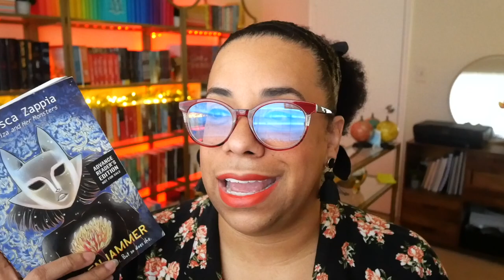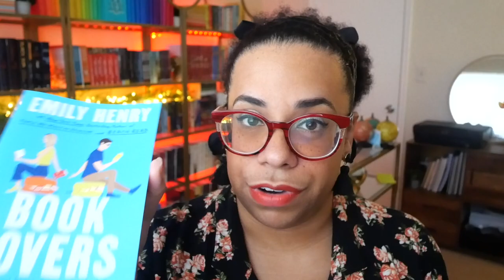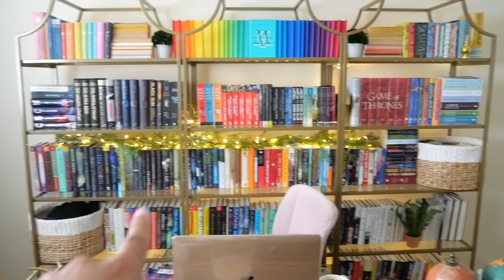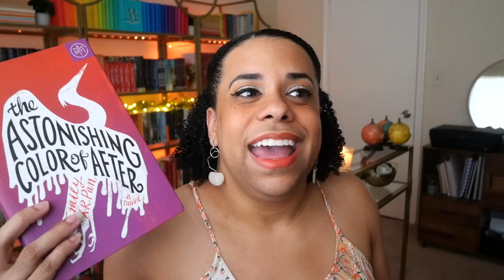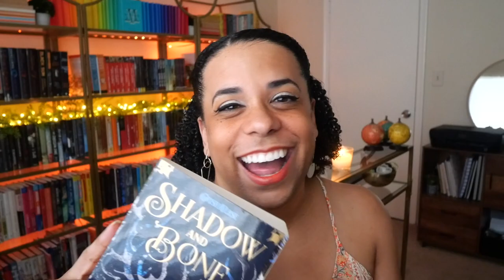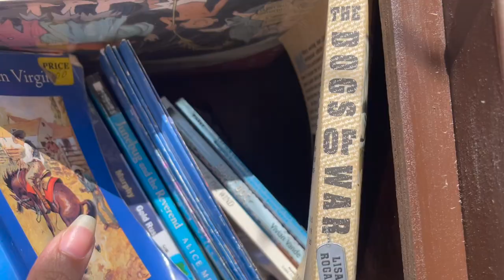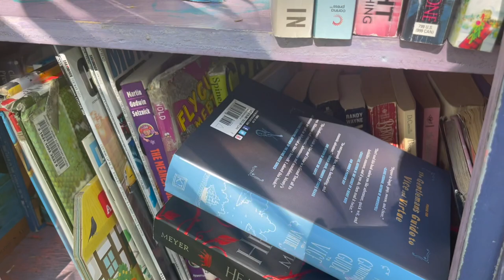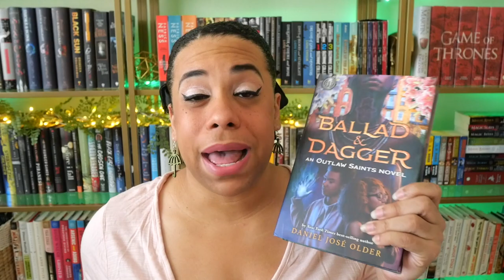unhauling books and reading books || reading vlog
Want to read a book with me? I'm hosting a sci-fi/fantasy book club through Chirp Books! Each month I pick a new title that is deeply discounted on Chirp, I'll post reading updates on my socials, and you'll be asked to give your feedback on the book at the end of the month. In June, we are reading An Unkindness of Ghosts, which you can get for just $2.99 on Chirp.

Books Mentioned:

cw: death of a loved one, violence, possession (of a sort)

cw: death of a loved one, grief, Alzheimer's disease, car accident, terminal illness, chronic illness, pregnancy

Osmo Unknown and the Eightpenny Woods by Catheryne M. Valente
cw: death, grief

cw: sex (on page), exhibitionism, sexual harassment, cyber bullying, anxiety